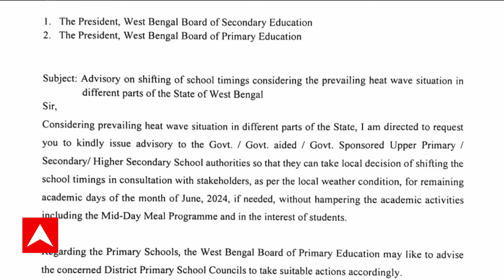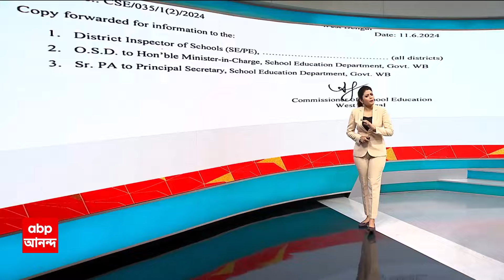Weather Update: দক্ষিণবঙ্গে তীব্র তাপপ্রবাহ, স্কুলের সময় বদলের পরামর্শ সরকারের | ABP Ananda LIVE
ABP Ananda LIVE: দক্ষিণবঙ্গে (South bengal)তীব্র তাপপ্রবাহ (heatwave)। স্কুলের সময় বদলের পরামর্শ সরকারের। 'পরিস্থিতি অনুযায়ী স্কুলের সময় পরিবর্তন করা যেতে পারে'। 'সময় পরিবর্তন করলেও পঠনপাঠন ও মিড ডে মিল পরিষেবা অব্যাহত রাখতে হবে'।
প্রাথমিক ও মধ্য শিক্ষা পর্ষদকে পরামর্শ দিল সরকার। সরকারি ও সরকারি সাহায্যপ্রাপ্ত স্কুলের ক্ষেত্রেই বিধি কার্যকর হবে।